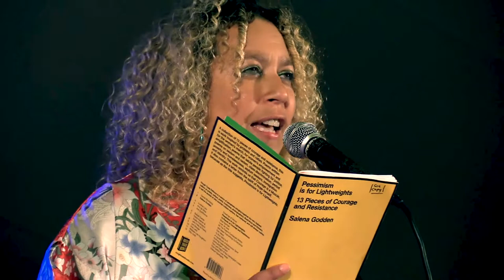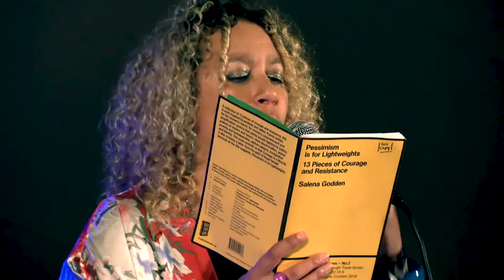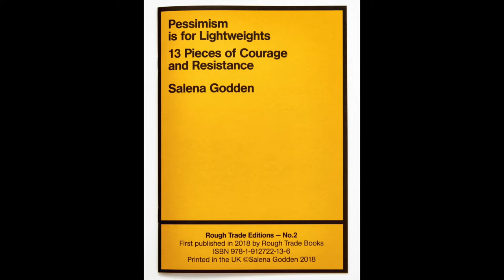Pessimism is for Lightweights | Salena Godden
Pessimism is for Lightweights by Salena Godden
Performed at Byline Festival  - August 2018
Filmed by Jamie Lowe

Poem published in 'Pessimism is for Lightweights - 13 pieces of courage and resistance' by Rough Trade Books

Audio of this set 'Salena Godden LIVE at Byline Festival EP' released with Nymphs and Thugs

Byline Festival: International carnival of free speech & independent media. Dance, discuss, laugh and change the world 23-26 Aug 2019 Tickets